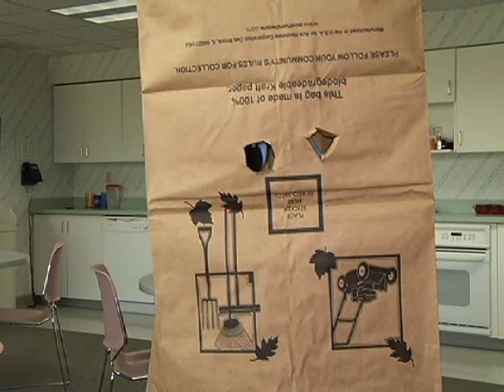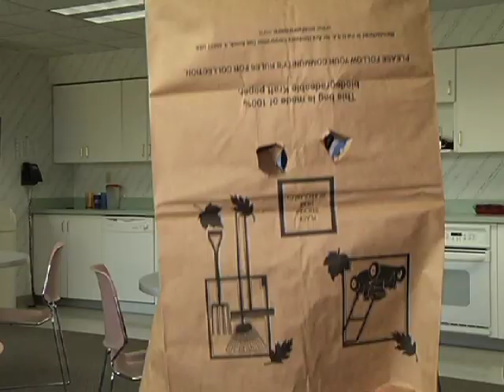Lakeville PD - Halloween Safety Tips 2012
Officer Don Nutts of the Lakeville Puppet Security gives tips and hints on having a safe Halloween.